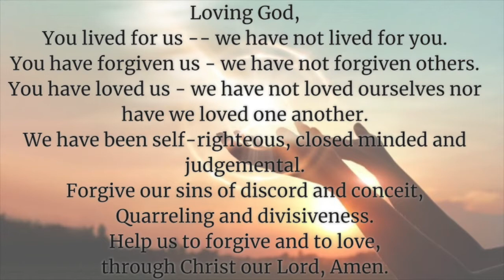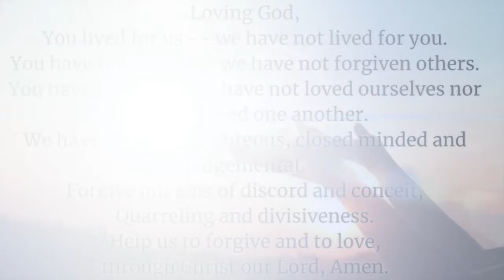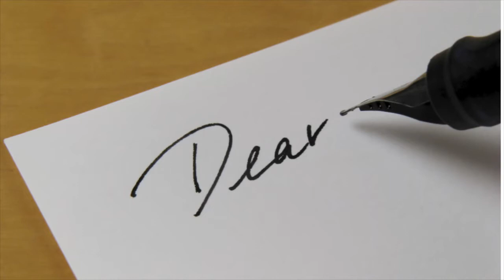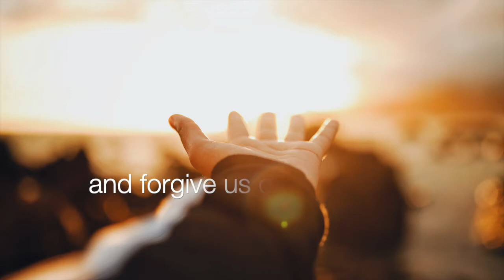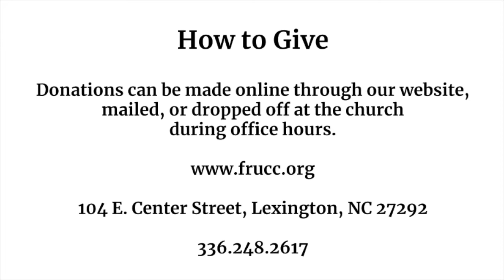FRUCC Morning Worship: September 13, 2020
On Sunday, September 13 at 10:45 am, we continue our Building the Church series with "On the Rock of Forgiveness".  All are welcome!

First Reformed UCC, Lexington NC